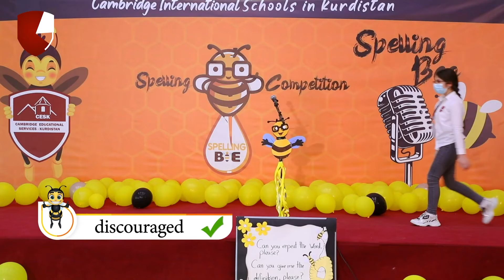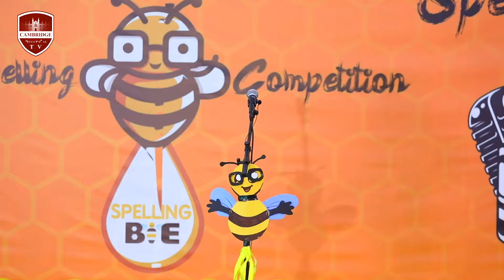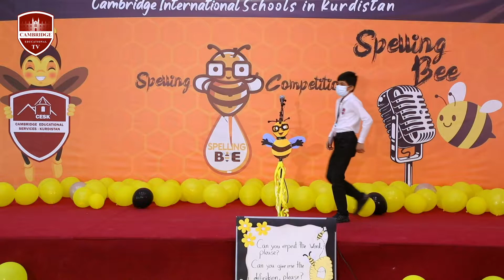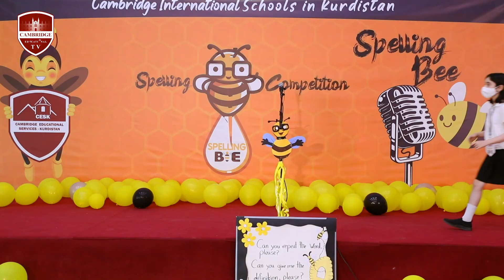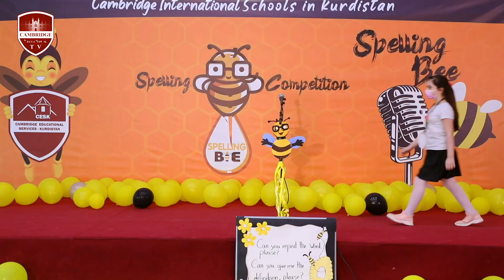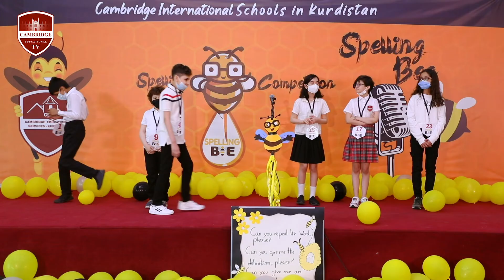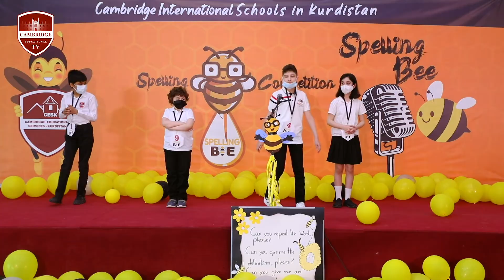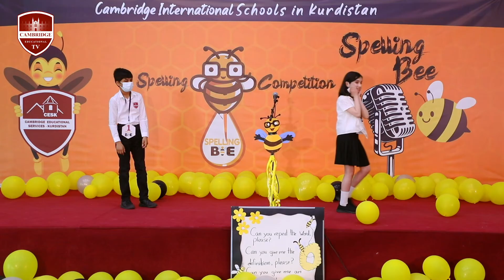Spelling Bee 2021 / CISK / Stage 6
Watch Cambridge International School – Kurdistan’s Annual Spelling Bee Competition for AY 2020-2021 between Grade 6 students on Cambridge TV.

Spelling Bee on Cambridge TV

Every Thursday and Tuesday at 8PM
Watch the full episodes of the Spelling Bee Competition on our YouTube Channel.